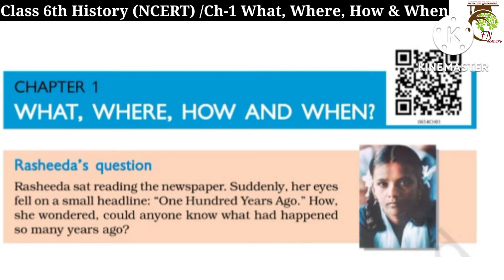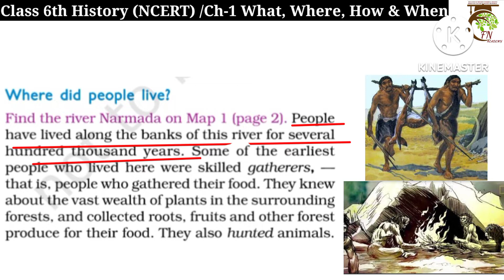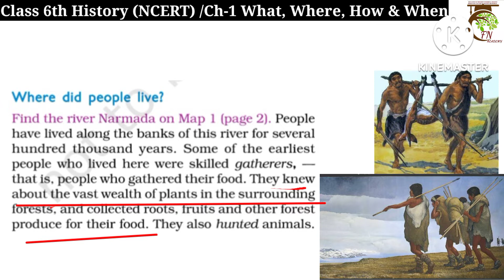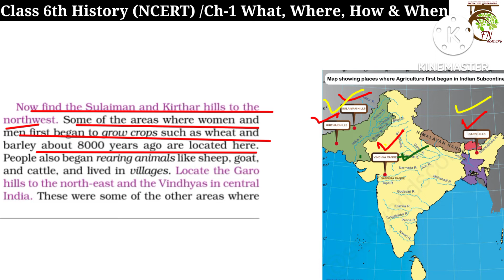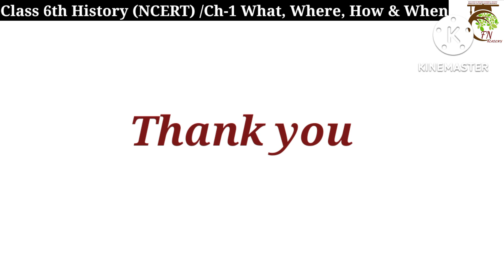Class 6th History (NCERT) | Ch-1 What, Where, How & When? | L-2: Where did people live? | Farha Noor